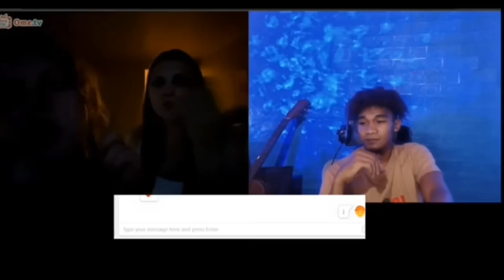singing to strangers | best reaction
omegle singing to strangers | best reaction

dance...vibes and music
spreading positivity and good vibes